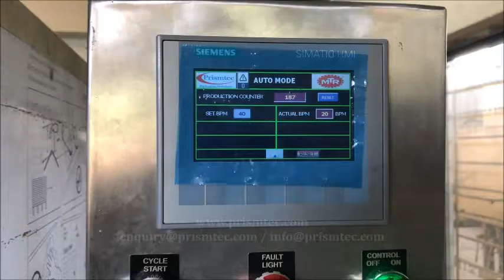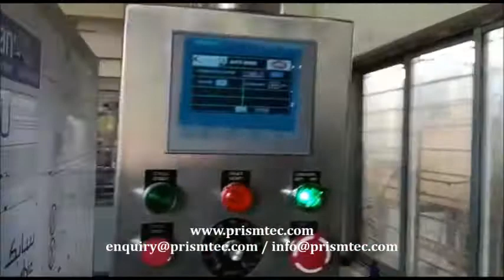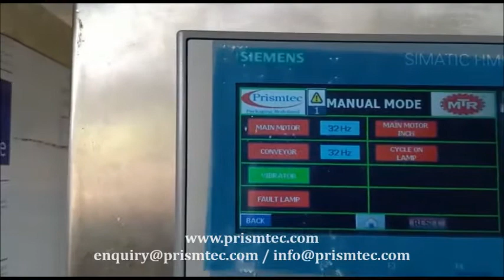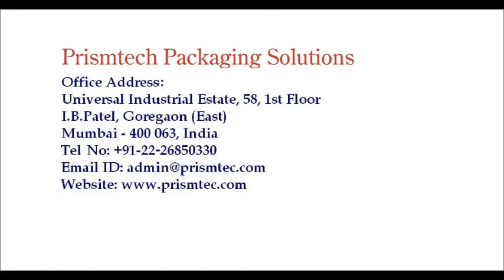Screw Capping Machine for Confectionery Wide Mouth Bottles